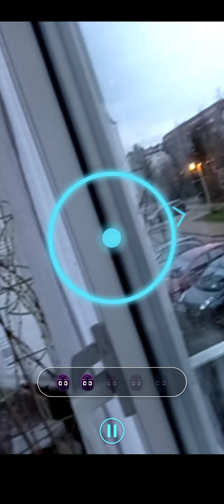PJ Masks: For Help (Disney Jr Games) | How to Play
PJ Masks - Android - Game. Disney Junior.Games for Kids.